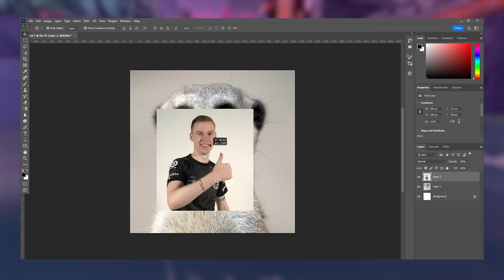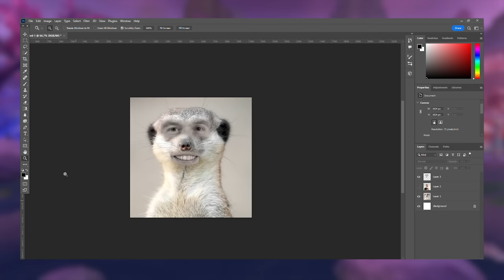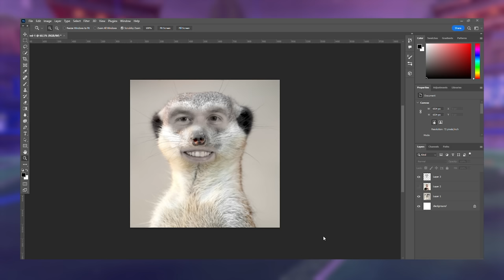The BIGGEST problem for the average Rocket League player... | RTSSL #5